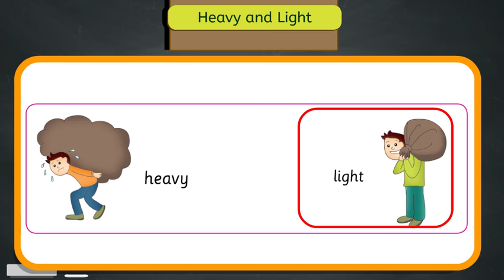O21 LT2 Math 19